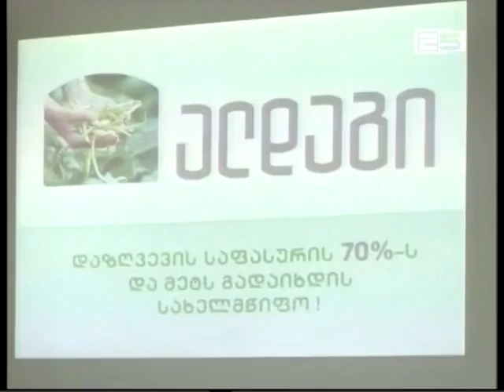ფერმერები აგროდაზღვევის შესახებ დეტალურ ინფორმაციას ეცნობიან